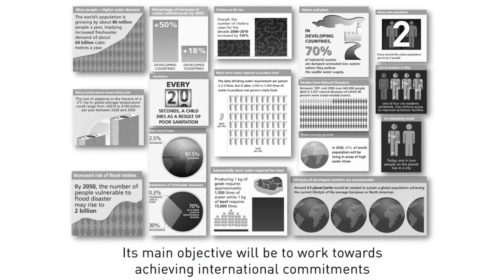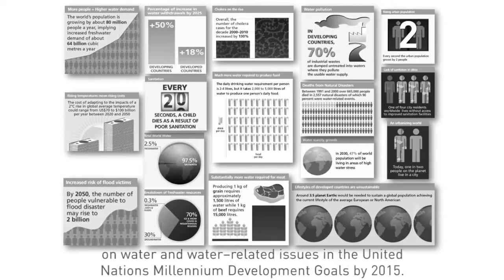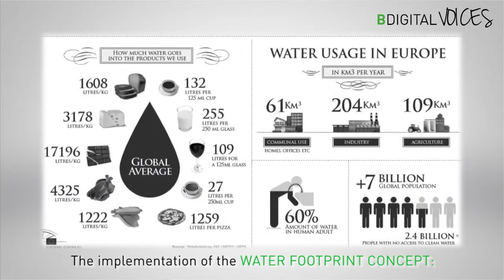The main challenges of smart water management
We start our BDigital Voices' series talking about water management. Ferran Tersa, Head of the Food&Evironment R&D group of Barcelona Digital, tells us his views on the major challenges of today's World's Water situation and gives us the keys to overcome the vulnerabilities associated to the global water system.

*Sources of the graphics shown on the video:
-Waterfootprint.org , FAO, UNESCO, UNFPA

Follow our BDigital Voices playlist to discover the main technological challenges of today's ICT environment.